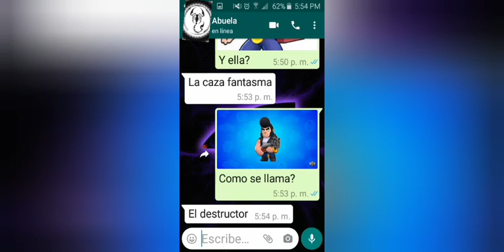mi abuela INTENTA adivinar brawlers